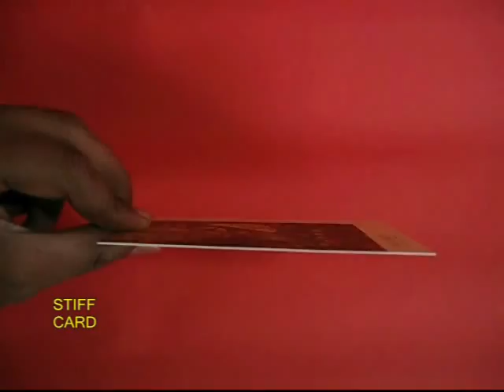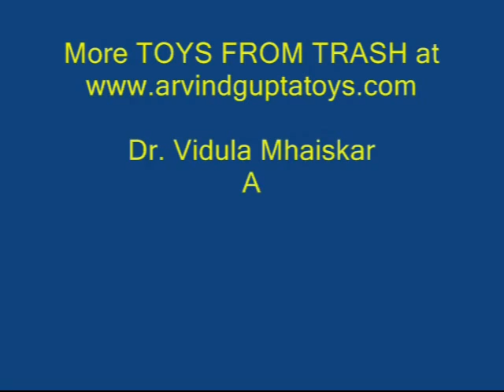SHIMMERING BIRD | Punjabi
This SHIMMERING BIRD is a mighty interesting toy. It is also very simple to make. Take a thick card sheet and stick two identical birds as shown in the picture. The birds will be facing one another with a little space in between. Cut along the outlines of the birds with a little strip joining them. Fold the model in half and apply glue on the white side. Place a small piece of old ball pen refill along the centre line. Then stick the birds together. Weave a thread through the refill and make loops on the two ends of the thread.

Now hold the thread taut and leave the bird from the top. The bird will come down in short jerks. The birds fall is very intriguing. Add a paper clip to make the bird heavy and its speed will slow down. If you add two paper clips the bird will become heavier and its descent will further slow down.